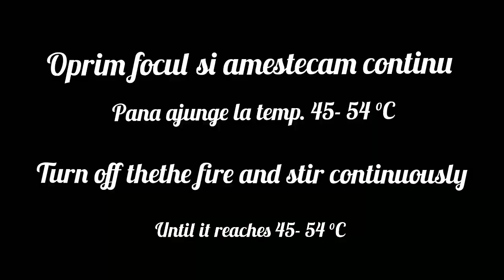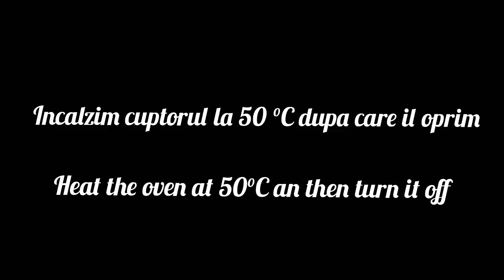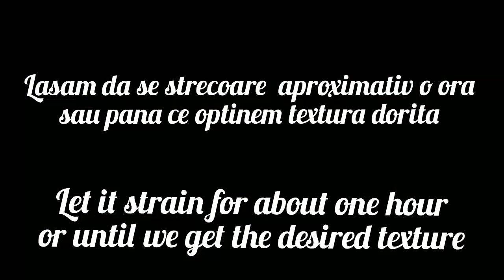Cum facem iaurt grecesc acasa - How we can make straining yogurt (greek yogurt)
Iaurt cu doar 2 ingrediente, chiar si cu lapte cumparat din comert. Foarte simplu de facut. Reteta completa in link-ul de mai jos:

Ingredients:
1 lt milk
2 tbsp yogurt (about 50 gr)